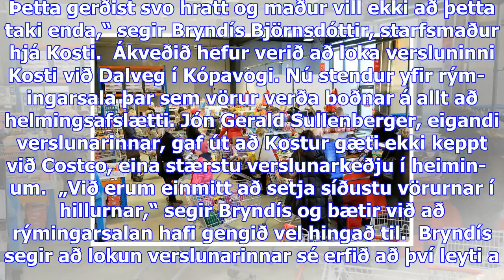Kúnnar kosts hálfklökkir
„Mig langar eiginlega að stöðva tímann. Þetta gerðist svo hratt og maður vill ekki að þetta taki end...